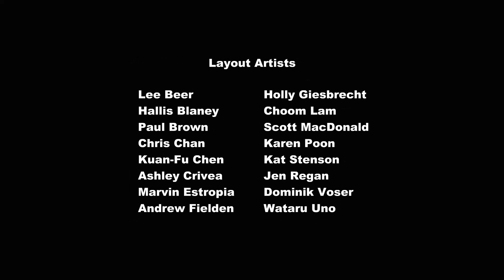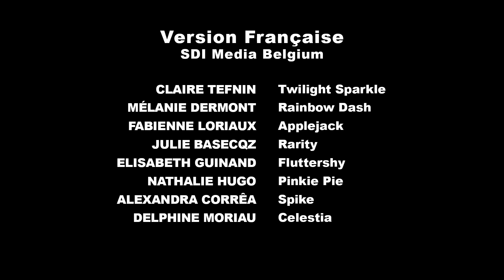My Little Pony Temporada 2 Capitulo 20 : Se Trata del Tiempo [ Castellano ]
Sinopsis: Cuando Twilight Sparkle recibe una inespecífica advertencia sobre un posible caos de su yo del futuro, ella hace todo lo posible para intentar evitar un posible evento catastrófico, pero la incertidumbre le hace más difícil el encontrar respuestas.